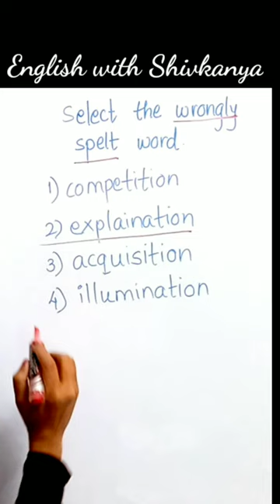ye kounsa shab hai jo sahi dhang se likha gaya hai, ek akshar se kya fark padta hai? dekhe aur padhe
What are 20 vocabulary words?
What are 5 vocabulary words?
What are 20 difficult words?
vocabulary words with meaning in english
vocabulary words pdf
vocabulary words with meaning and sentence
vocabulary words example
vocabulary words with meaning pdf
vocabulary words with meaning in hindi